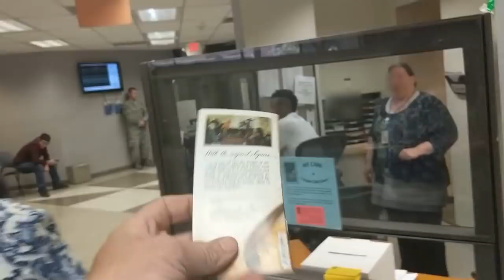Tyrant Alert part 5 Tuscon Administrator Rabble Rouses the people against photographers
Video used with permission of Mark (Tuc. Police Suck) (written permission is on file)
A Tuscon Court Administrator rabble rouses the public against the photographers by asking everyone loudly if they are consenting to being filmed. All the while, THEY have cameras that are filming everyone. Hey people, did you consent to the government filming you?